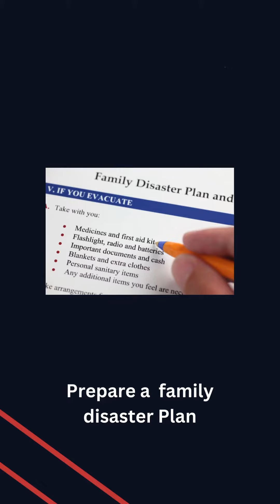Earthquakes Safety Do's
How to save yourself during earthquakes, bhukamp, jaljala